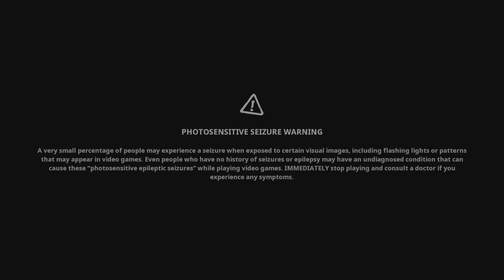SpongeBob SquarePants: The Cosmic Shake Volley King